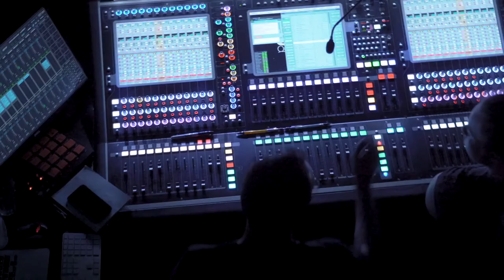Komponist Kåre Bjerkø om C.V. Jørgensens sange i teaterkoncerten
Man kan rent glemme at teaterkoncert som genre er relativt ungt. Så populære er de på de danske teaterscener. Komponist Kåre Bjerkø har været med fra starten da han sammen med Nikolaj Cederholm opfandt genren i 1994 med Teaterkoncert Gasolin. Siden har han på Aarhus Teater haft fingrene i bl.a. musikkatalogerne fra giganter som John Lennon og Johnny Cash.Makkerparret Cederholm og Bjerkø har nu skabt en melankolsk, rørende og stemningsfuld tolkning af C.V. Jørgensens sangkatalog.